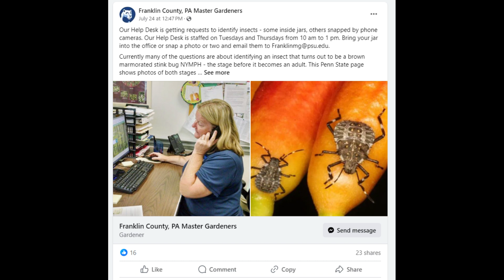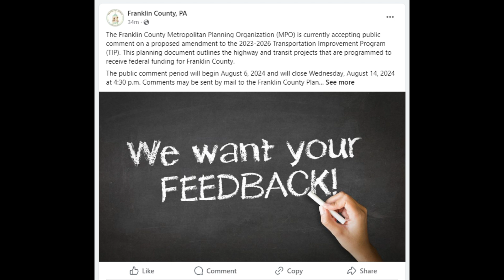CBURG NEWS AUGUST 6 2024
Chambersburg Pa News, Franklin County Pa News,  August 6 2024  We're back again with more news and events.